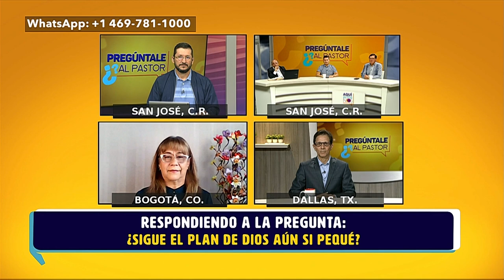¿Sigue el Plan de Dios aún si pequé? - Pregúntale al Pastor - Enlace TV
Nos llega la siguiente pregunta: si un pastor me profetizó que el Señor me va a usar y yo caí en pecado ¿Sigue el Plan de Dios aún si pequé? ¿o solo me perdona?
Escucha la respuesta de los pastores.